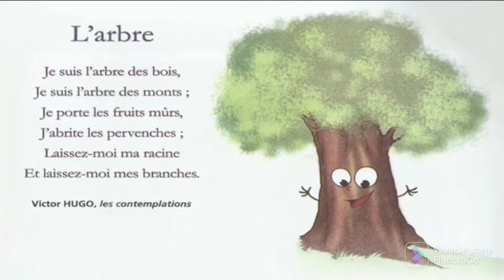poésie : l'arbre/le chemin des lettres français/ unité 5/ 4AEP